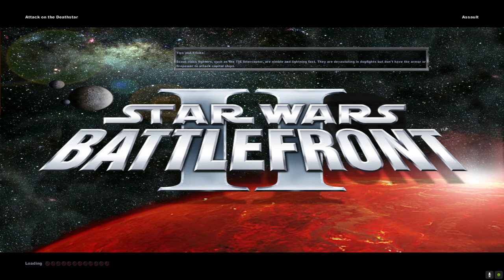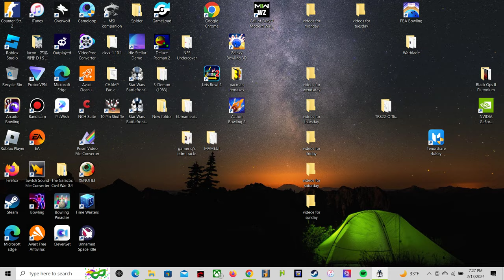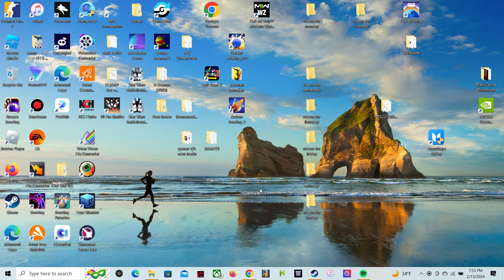Star Wars Battlefront II 2005 tuesday night